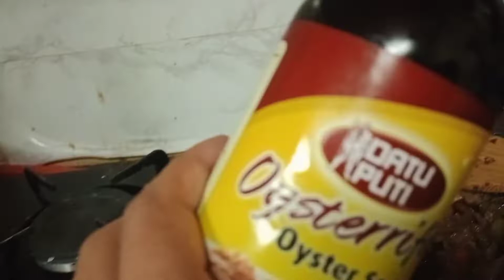let's make chicken liver for lunch 😋happyweekend dubai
Dubailife